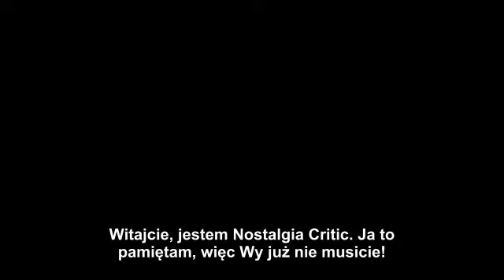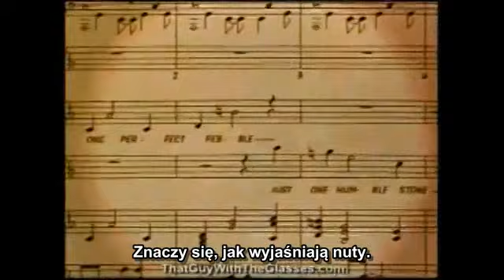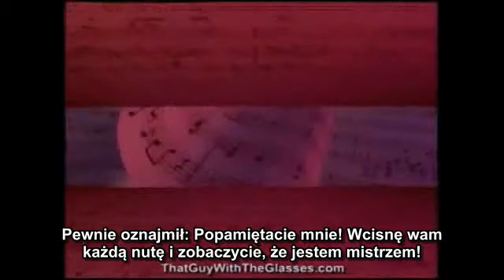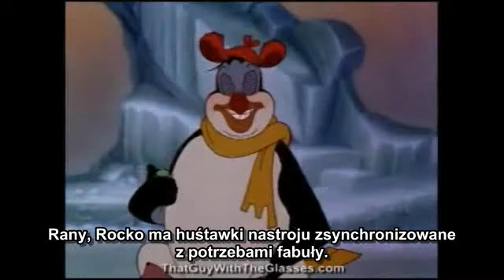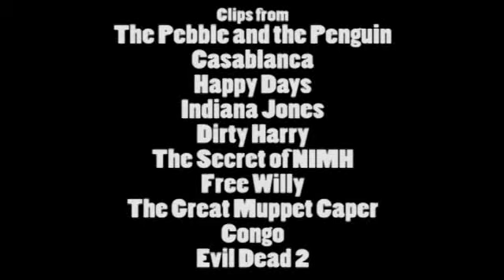Nostalgia Critic pl - Zakochany pingwin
Don Bluth po raz n-ty